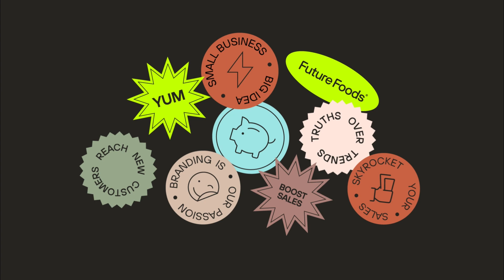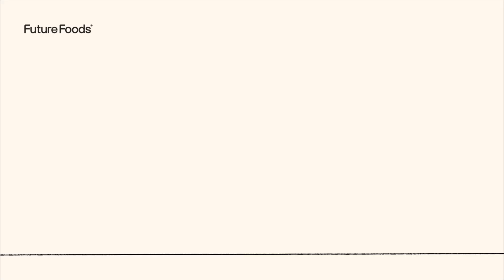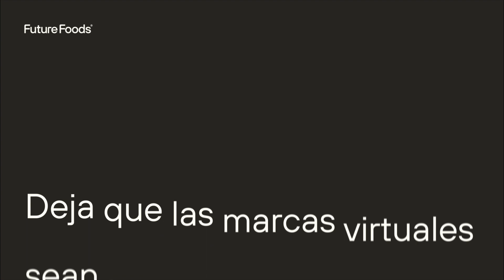Future Foods ES | Cómo aumentar las ventas de tu restaurante con marcas virtuales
Las marcas virtuales ayudan a restaurantes como el tuyo a incrementar ventas y alcanzar nuevos clientes sin la necesidad de recursos adicionales. Usa la cocina que ya tienes para preparar pedidos de una marca exclusiva de delivery gestionada y promocionada por Future Foods.